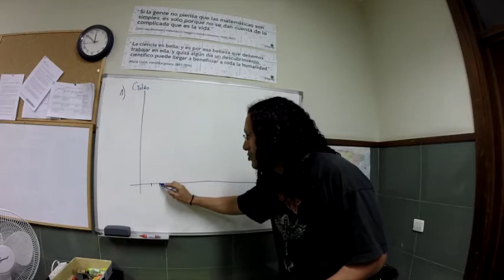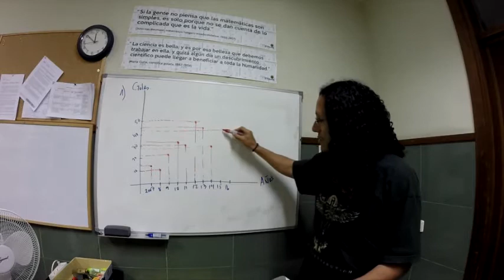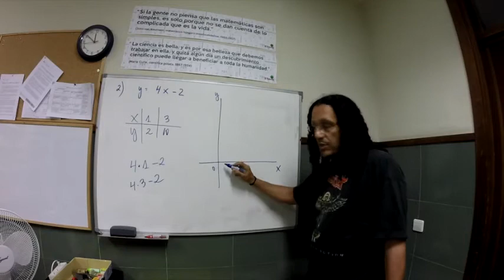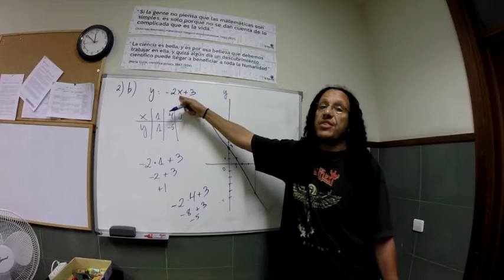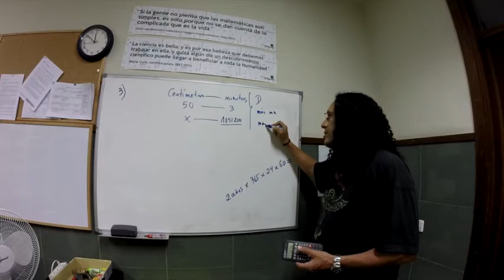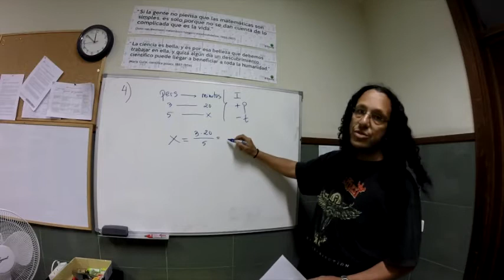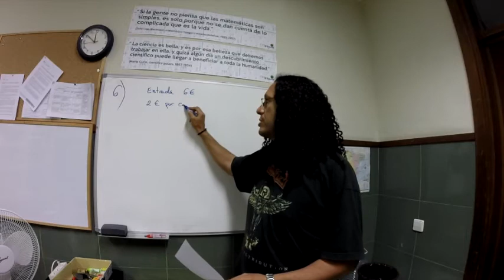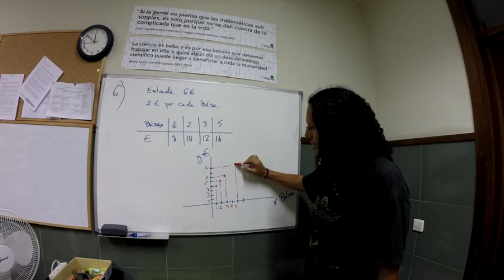Examen tema 6. Gráficas. 2º ESO. 24-3-2017.